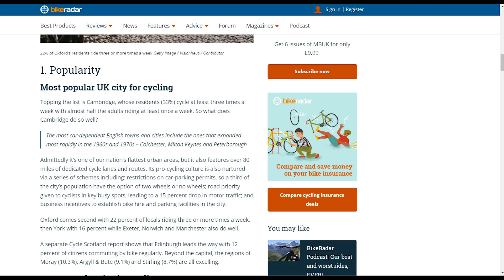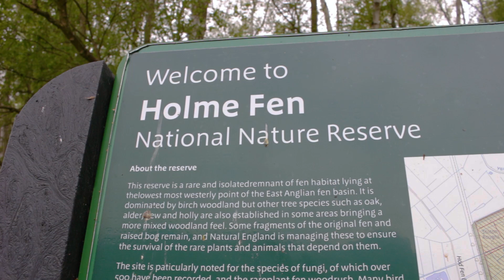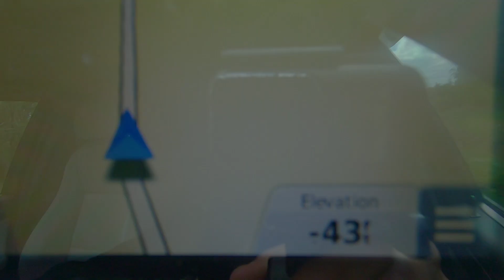Motoring Oddities EP6 - Where can you drive below sea level...? The Uk's Lowest Road!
They had some crazy ideas back in the 1800s.  Including a project to create more farm land, which, at the time seemed like a good idea however years later, it seems the land is sinking away and we've lost quite a few metres of it!

The story of Englands Lowest roads is a curious one as it was perhaps by accident that they came to be.  I'm in Cambridgeshire, more specifically Holme, to explore what went on and why we've now got these super low down roads.

Join me in the series you didn't know you needed.  We'll be looking at several 'Motoring Oddities' from the smallest, to the largest, to the longest and the highest.  It's ultimately pointless but that's half the fun.